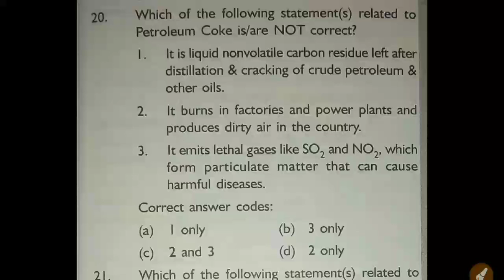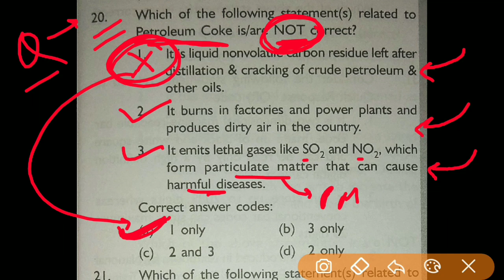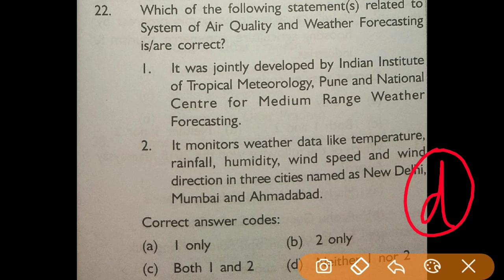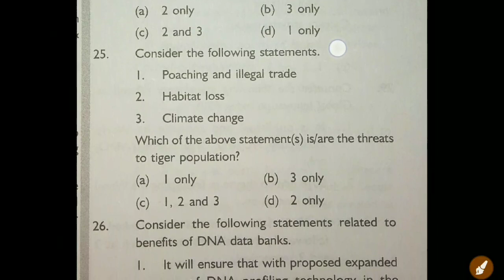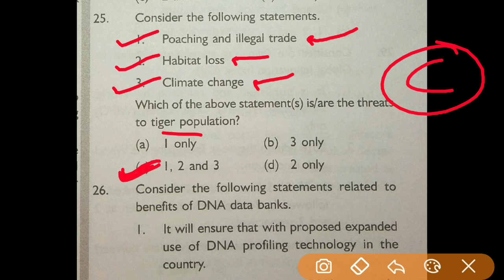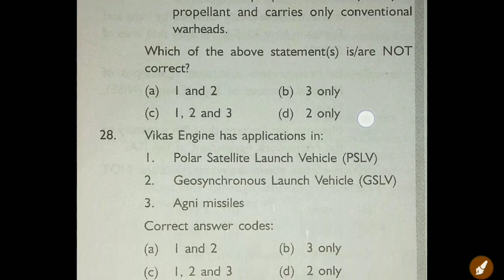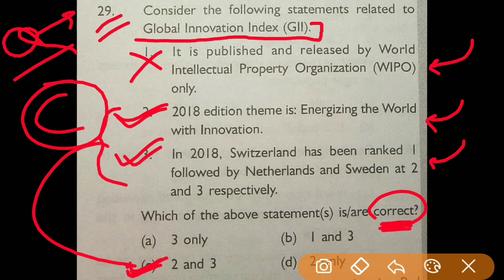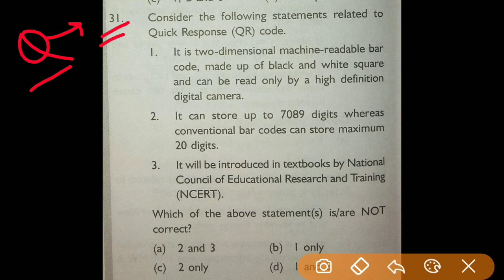Lec~03 CURRENT AFFAIRS (July-Sept) 2018 by Bharat Kumar Mahawar